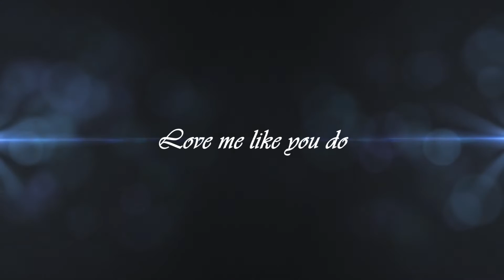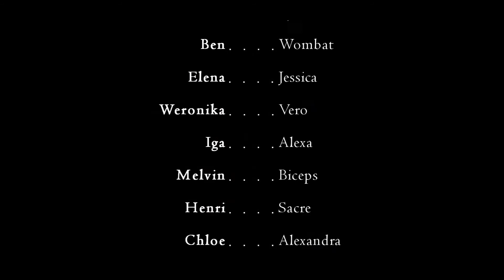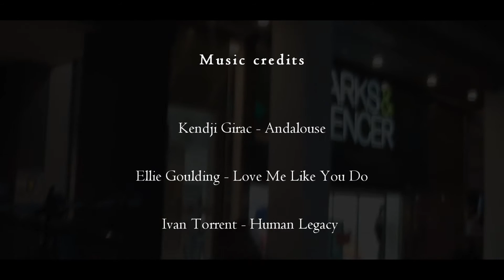"Young in Athens" - Short movie by Sava Vlad (HD)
My trip to Athens in 2015
1. Kendji Girac - Andalouse
2. Ellie Goulding - Love Me Like You Do
3. Ivan Torrent - Human Legacy
Filmed with a Samsung Camera FULL HD 1080.